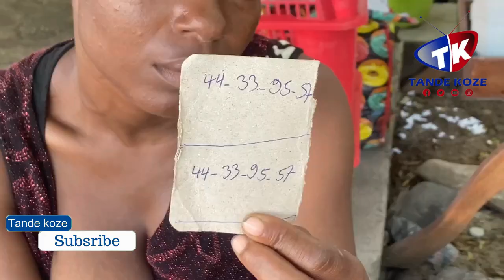Sa tris! gade tribilasyon 2 jén manman nan lari potoprens, yo oblije mande pou yo pran swen pitit yo